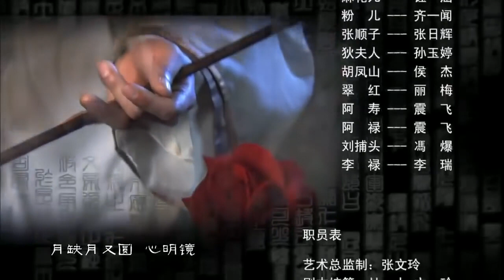【精彩探案古装剧】《长安风起时》第20集｜当李唐与武周权位之争时一系列案中有案、案中套案发生，谁才是最后的主谋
导演：柏杉
主演：富大龙、王静、杨幂、王茂蕾、赵波、曹征、吴婷、张蓓蓓
《长安风起时》讲述公元680年，唐高宗李治御驾亲赴泰安祭天，太子李贤奉命先行前往安排祭天事宜，却被奸臣策划的一场阴谋陷害，其储君地位岌岌可危。狄仁杰得知消息，认为这是国家的重大危机，于是冒险赴泰安进行调查。狄仁杰很快从涉案的大量物证和当事人的口供中理出头绪，勘探出这是一场伪造兵变嫁祸太子，企图挑起动乱，谋篡政权的巨大阴谋。由此开始，狄仁杰在历时二十年的破案生涯中，凭着他对百姓的热爱，对国家的责任，凭着他超凡脱俗的机智果敢，先后破获了泰安案、成都案、洛阳案等一系列案中有案、案中套案的巨大案件，维护了国家的统一，社会的稳定，百姓的和谐与安居。受到朝廷的嘉奖和百姓的爱戴